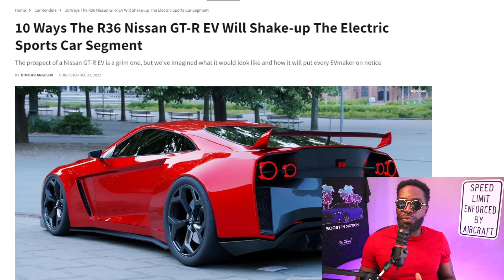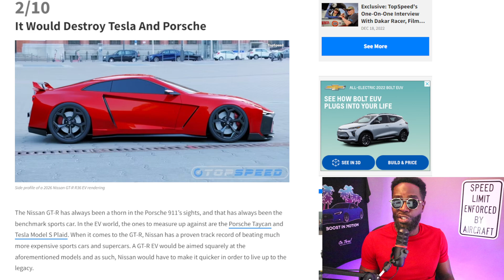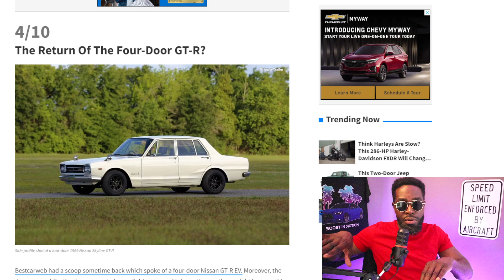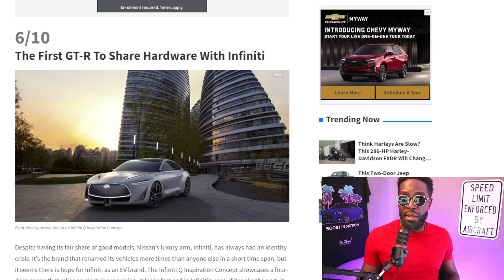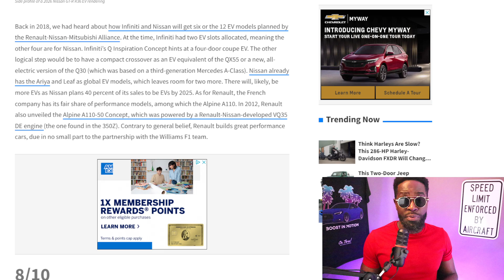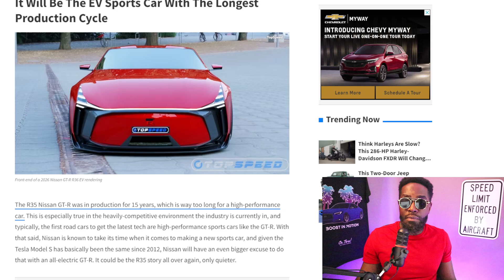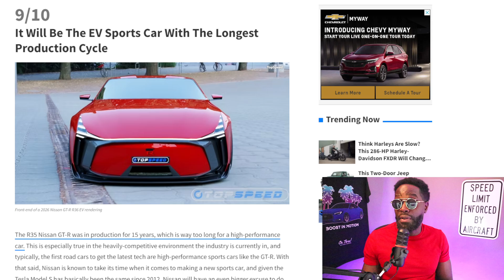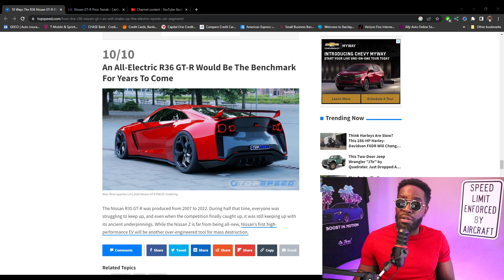Will the nissan gtr be king Again?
BOOST IN MOTION OFFICIAL TUNER